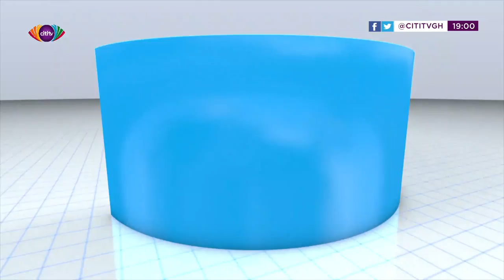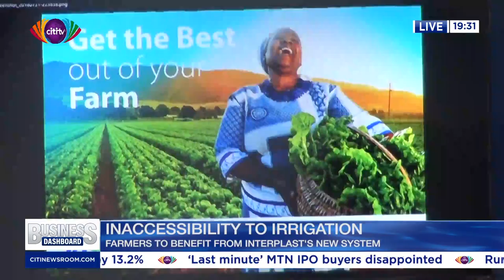Business Dashboard (Wednesday, August 1, 2018)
Bobbie Osei brings you all the biggest stories of the day, including the consolidation of five banks into Consolidated Bank Ghana Limited.